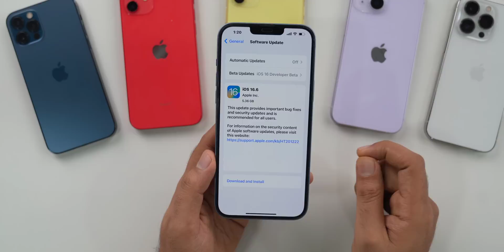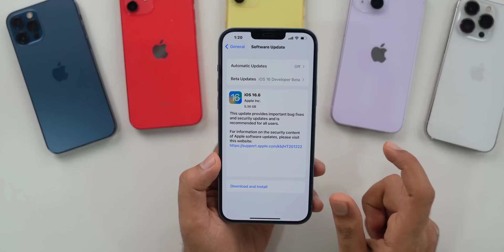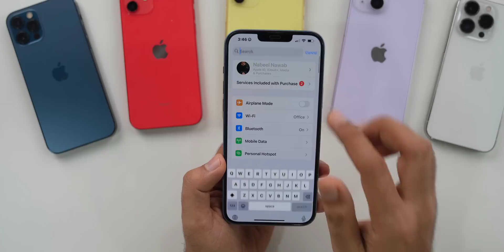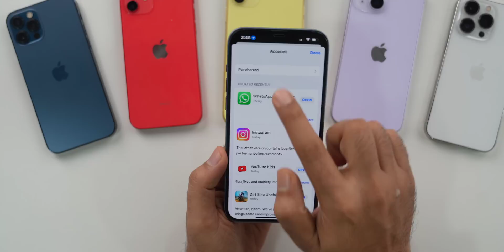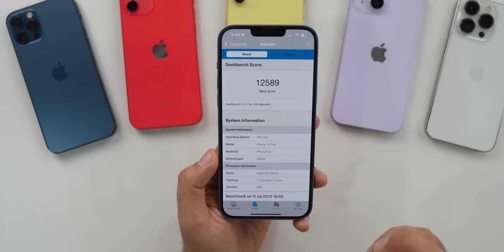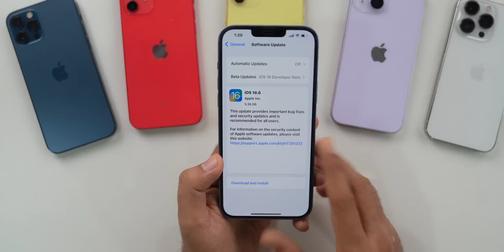iOS 16.6 RC Released | What's New?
My Recommendations

00:00 - intro
00:17 - Update size, build number, modem update
01:26 - whats new
02:21 - Release Notes
02:59 - Battery & network
03:33 - Performance & benchmarks
04:29 - iOS 16.6 stable release
04:52 - outro